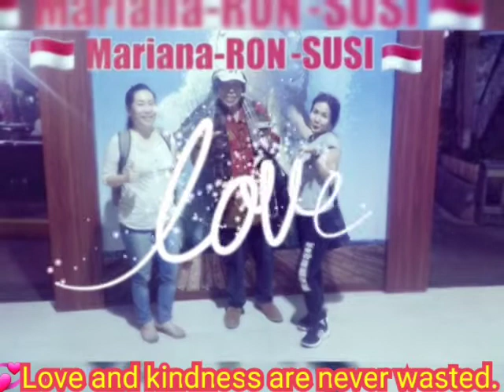🇳🇱✈DEN HAAG CITY - JAKARTA CITY✈🇮🇩 😛Judulnya "Ramah Tamah"😛Tidak Sia-sia😁💞Love and kindness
🇳🇱✈DEN HAAG CITY - JAKARTA CITY✈🇮🇩12.000 KM ✈🇮🇩INDONESIA🇮🇩

😛Judulnya "Ramah Tamah"😛Tidak Sia-sia😁

💞Love and kindness are never wasted. ...😰

💞Liefde en vriendelijkheid worden nooit verspild. ... 😰

💞Kasih dan kebaikan tidak pernah sia-sia. ... 😰

🇲🇨📸🎹MELODY. "SUSI"🎹📸🇲🇨